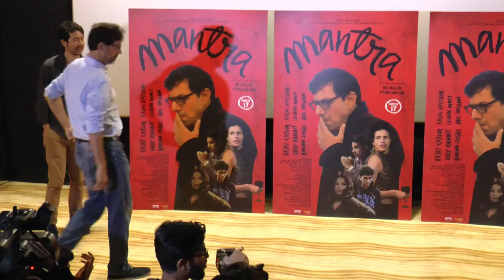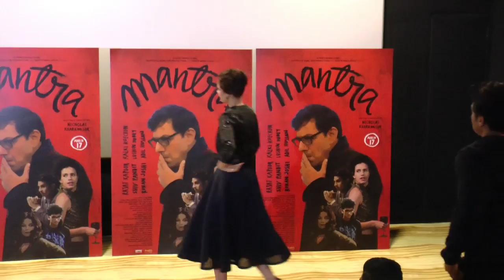Kalki, Rajat Kapoor & Shiv Pandit At Trailer Launch Of Mantra | Bollywood Live